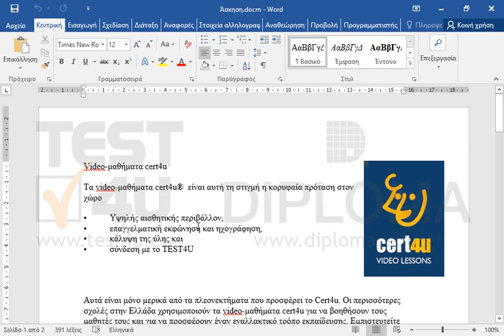Μετονομάστε τη μακροεντολή mySpacing σε absoluteGap. Αποθηκεύστε τις αλλαγές.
77-426 Microsoft Office Specialist Word Expert 2013 Μέρος 2 - Ελληνική έκδοση